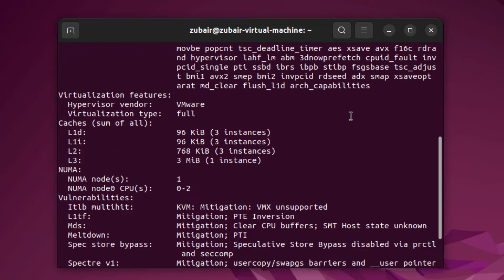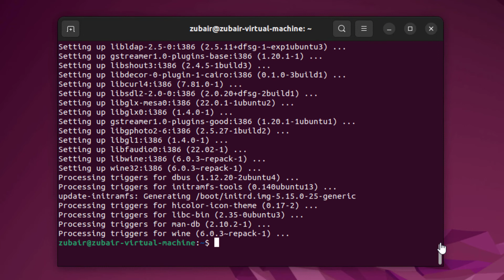How to Install Wine in Ubuntu 22 04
Linux distributions do not offer a lot of applications if we compare them with Windows or macOS. But, there are some ways that we can follow in order to use some of the Windows apps in Linux, and wine is such a tool that helps you to do that.

In this video, I will show you how you can install Wine on Ubuntu 22.04

⏰Timestamps⏰

00:00 Intro
00:07 Check the System Architecture
00:26 Download and Install Wine
01:19 Check the Version
01:35 Outro